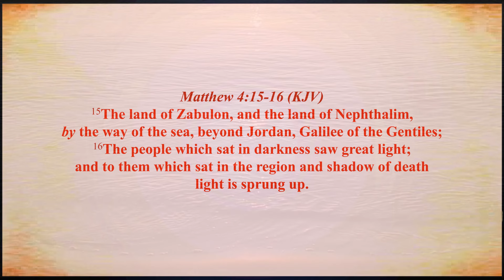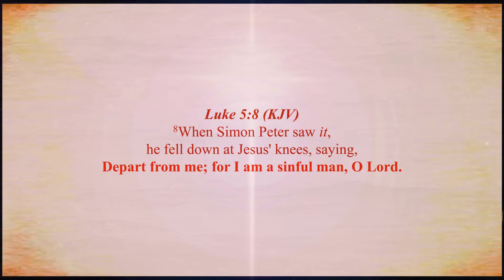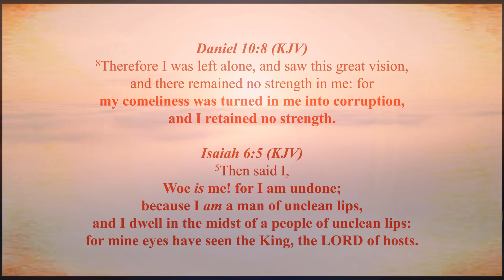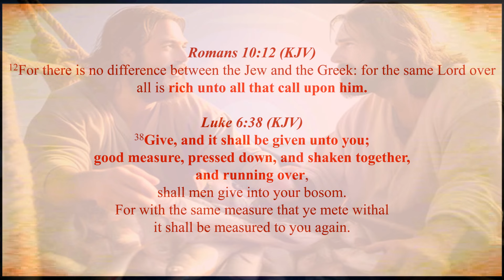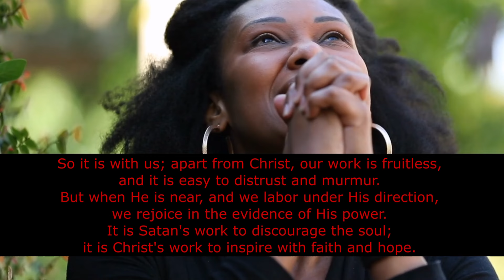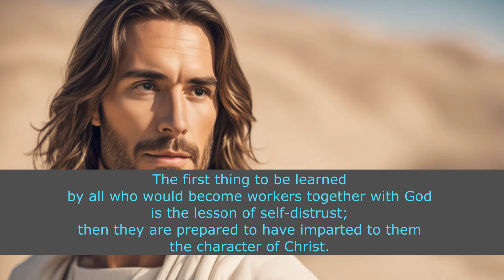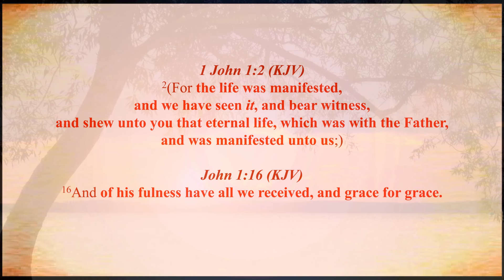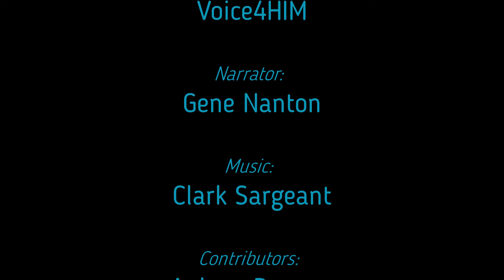The Desire of Ages - Chapter 25 - The Call by the Sea